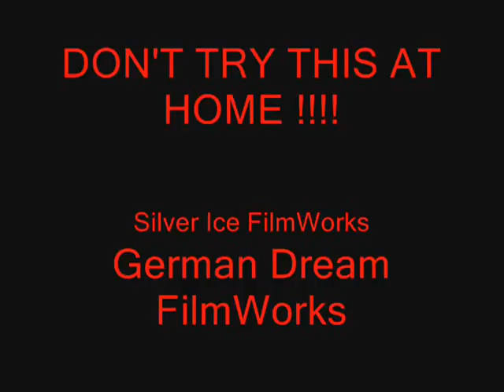STK CLAN MOVIE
WARROCK